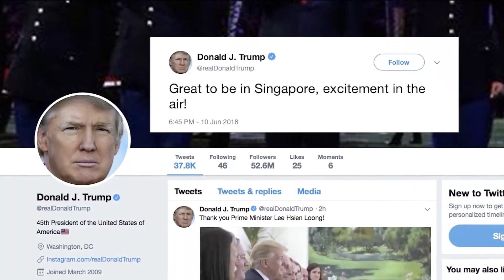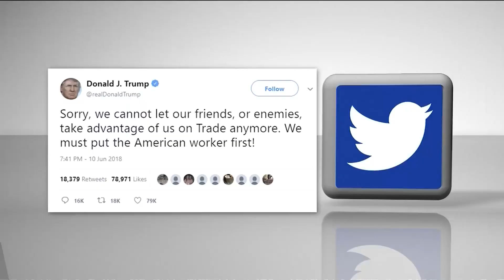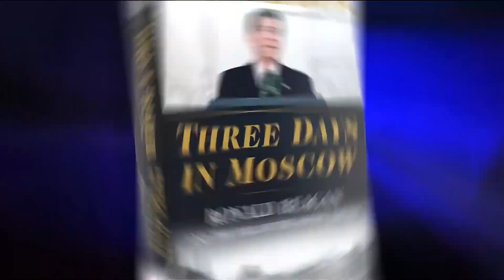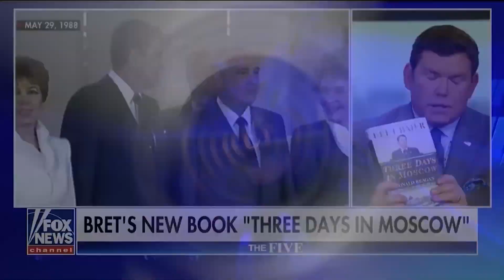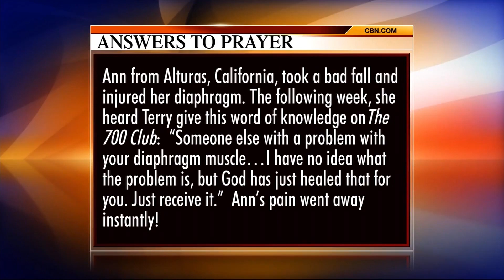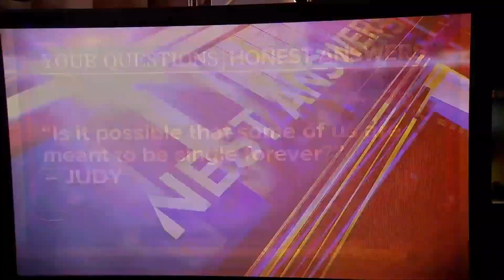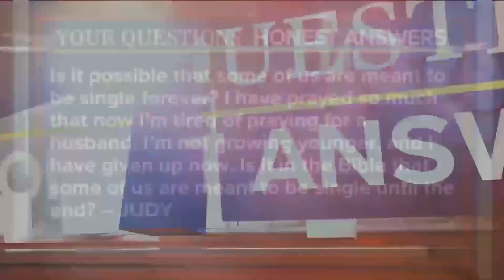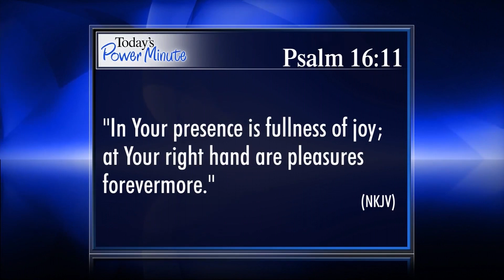The 700 Club - June 11, 2018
Prayer warriors fight to save the life of a toddler found submerged in her family pool. Plus, Fox News’ Bret Baier takes us behind the scenes of Regan’s visit to Moscow.